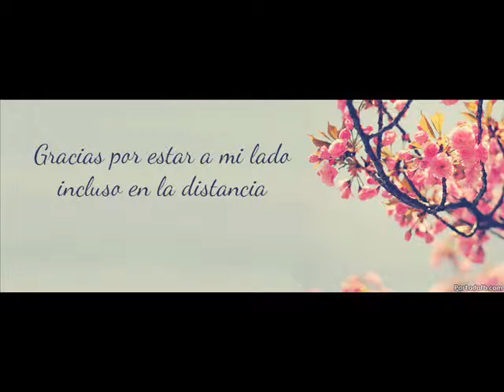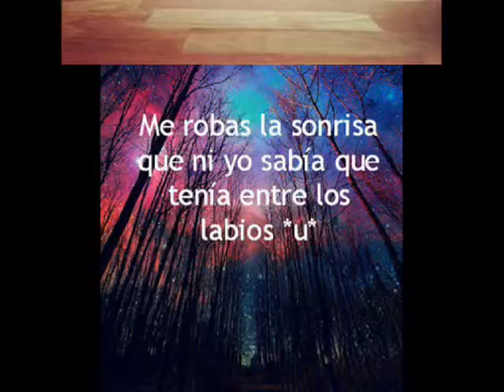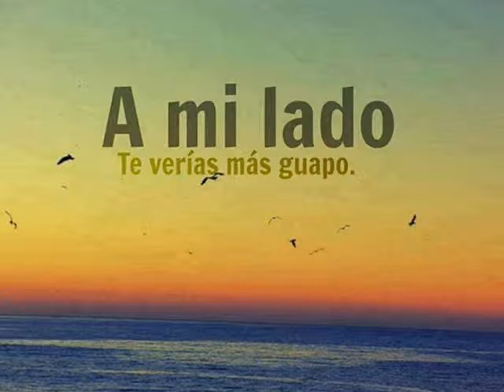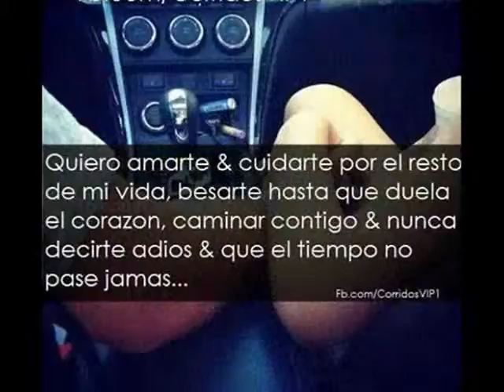F & K❤❤ -- ❤Crazones inbensibles❤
Para el niño mas lindo al que..
Quiero con todo mi corazon.. f&k